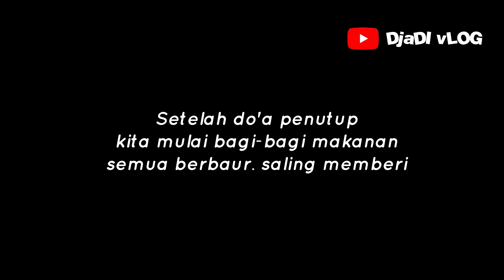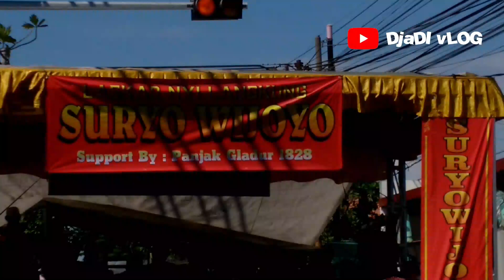Jaranan Suryo Wijoyo Sedekah Bumi Bringin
Assalamualaikum
sahabat

pasti temen-temen semua pernah lihat jaranan/ barong ya... gimana menurut kalian? seru?
nah kali ini DJADIVLOG mampir ke Sedekah Bumi Desa. Bringin Kec. Sambikerep nih. Hiburannya ada Jaranan dari Suryo Wijoyo.

yuk intip serunya jaranan dan barong di acara ini.

salam Djadi Vlog
Semua orang bisa Nge-Vlog
Wassalamualaikum